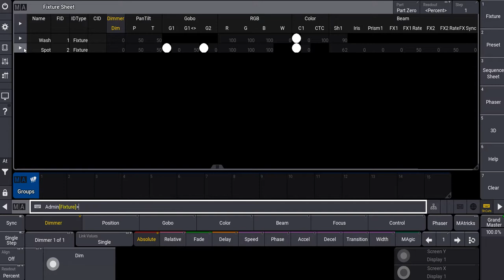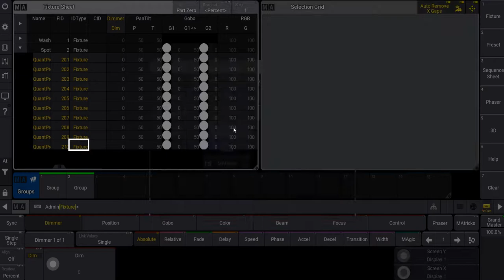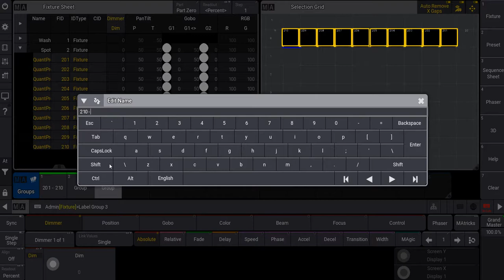#9.그룹 저장 방법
MA3 그룹저장방법에 대한 영상입니다.
도움이 되시길 바랍니다.
감사합니다.